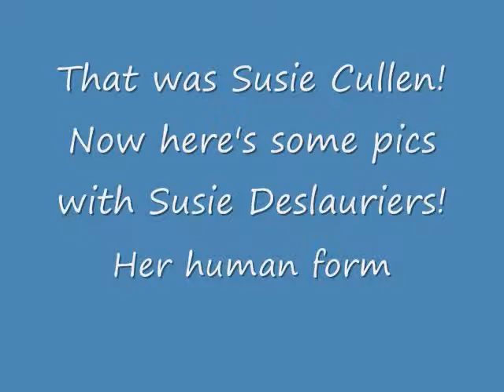susie cullen and phil hale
these are pics of the cute couple! (it is mostly susie)